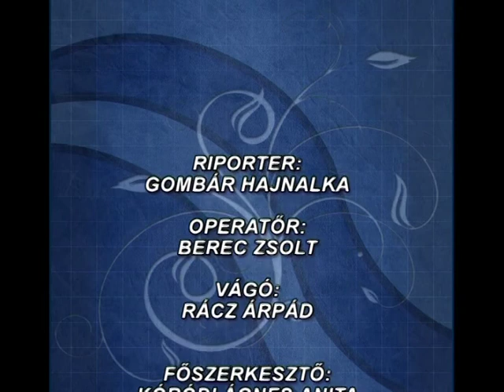Kaláka Együttes koncert - Szarvasi Vízi Színház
családi koncert Kaláka Együttes, Szarvasi Vízi Színház